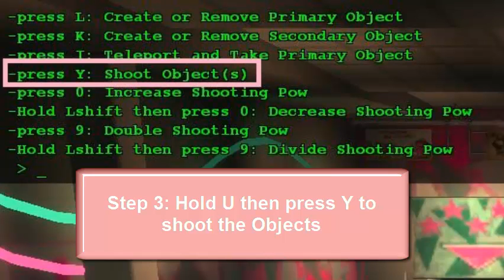GTA 4: How to always perfect bowling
With Brain Control mod, you can do anything crazy in LC, get perfect score in Bowling is easy!